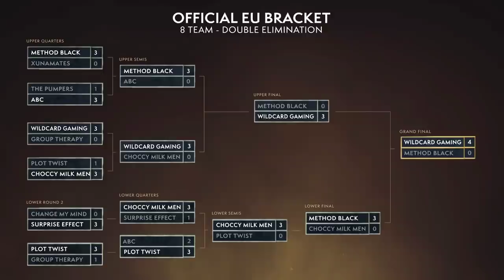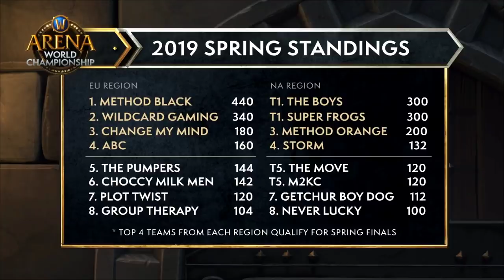The Grand Final! BFA ARENA EU CUP #4! AWC WoW BFA Fall Championship! Wildcard Gaming vs Method Black